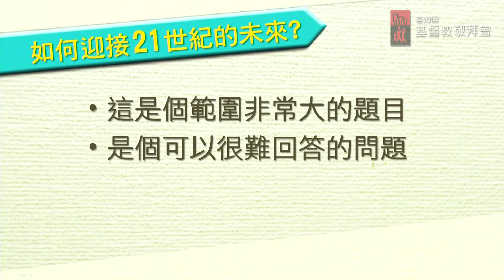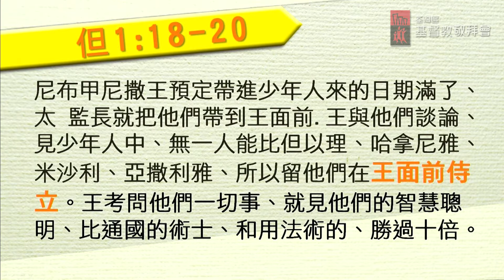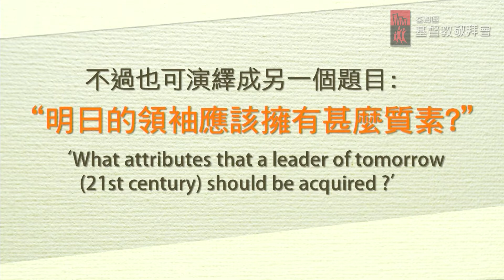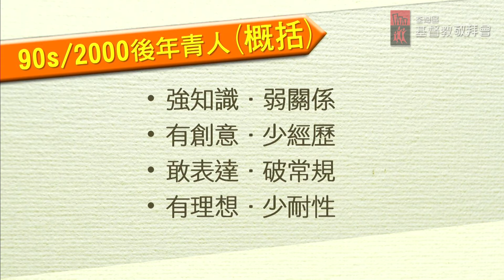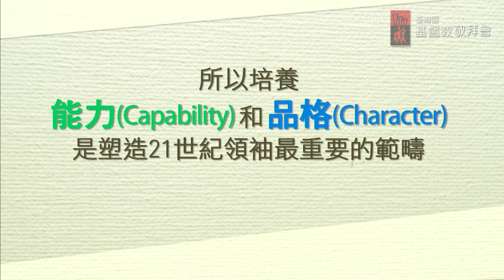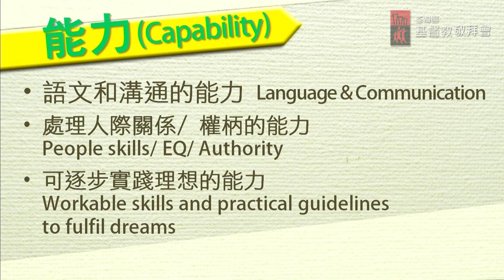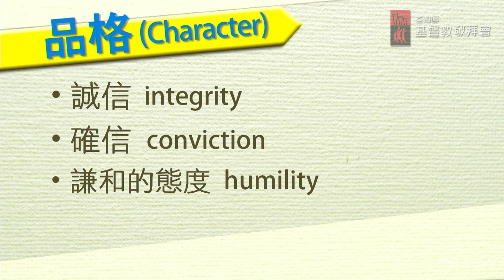日期：2016年1月30日 主題：年青人如何迎接21世紀的未來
主題：年青人如何迎接21世紀的未來
講員：胡平凡長老
日期：2016年1月30日